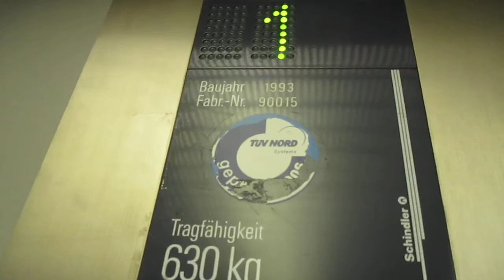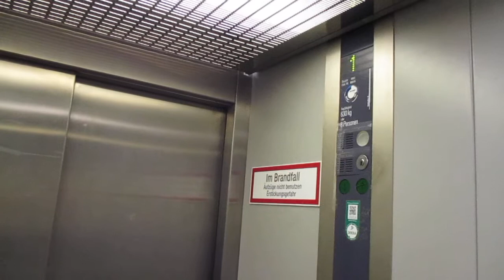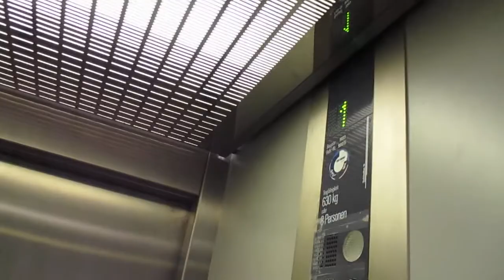Bielefeld-Sieker, Hornbach (2)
Hersteller / Brand: Schindler
Baujahr / Year of Construction: 1993
Tragfähigkeit / Capacity: 8 Pers.
Etagen / Floors: 2 (EG, 1)

Dieser Aufzug fährt vom Erdgeschoss zur Galerie im ersten Stock. Mit zwei anderen kommt man vom Eingang zum Parkdeck

This elevator goes from ground floor to a gallery on first floor. Two others connect the entrance area with the parking deck